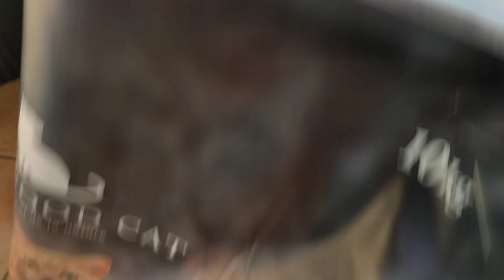9 août 2024